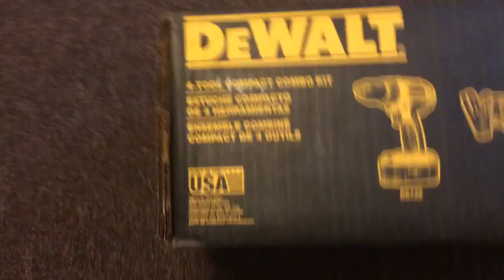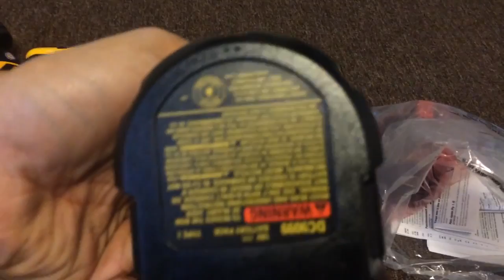DeWalt Unboxing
DeWalt unboxing 18V Compact